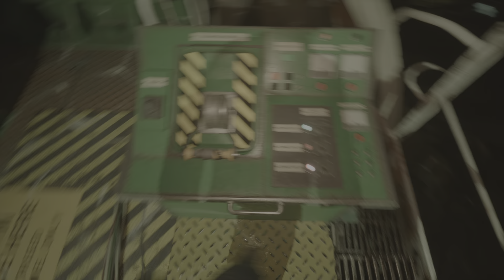Still Wakes The Deep Part 5 why dont we wait here,see what happens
0:00  intro

0:10 gameplay

5:32 underwater

12:54 o'conner

14:04 gameplay

15:00 beautiful sounds and light

16:34 gameplay

19:10 we are turning into the monster!

20:29 gameplay

21:21 ☌⏃⋔⟒⌿⌰⏃⊬

25:27 addair

31:22 killing addair

32:32 memory cutscene

34:19 ☌⏃⋔⟒⌿⌰⏃⊬

39:18 underwater